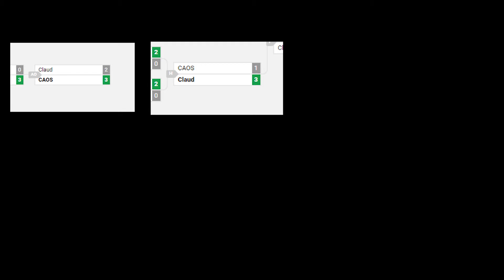Desert Smash: Civil War - Teaser Trailer